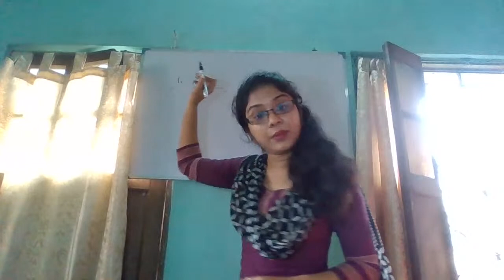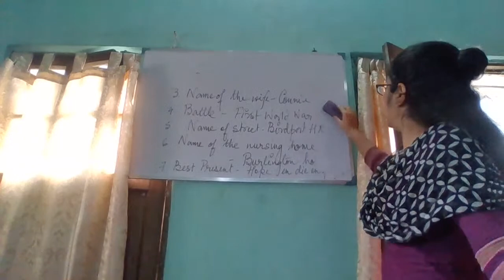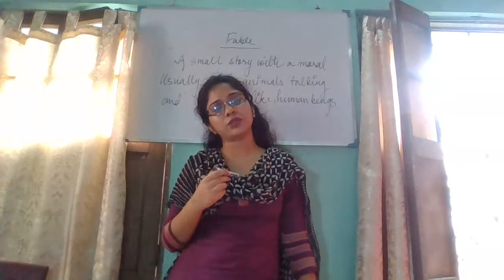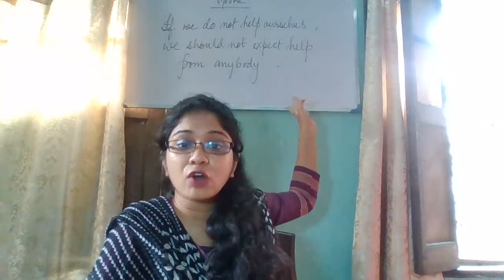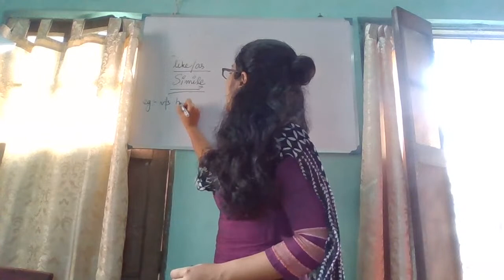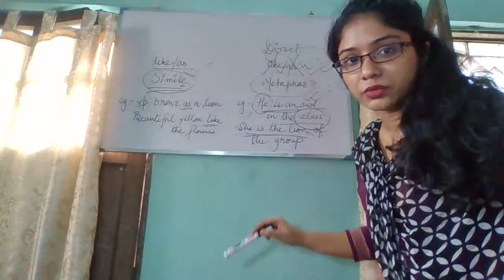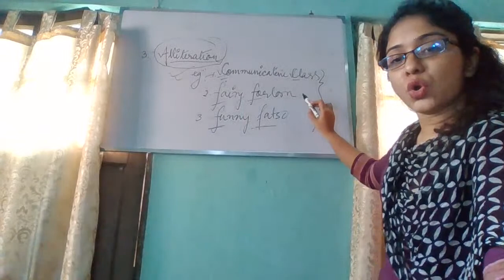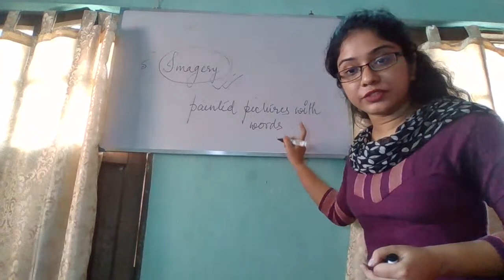Class 8 (1)